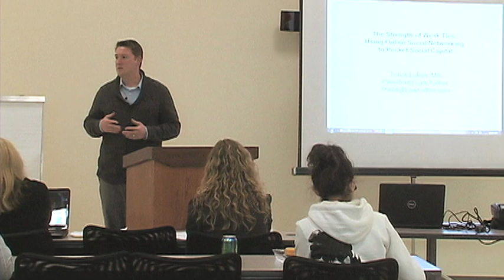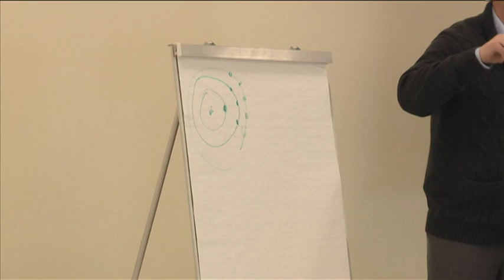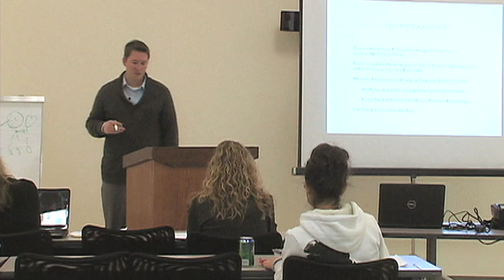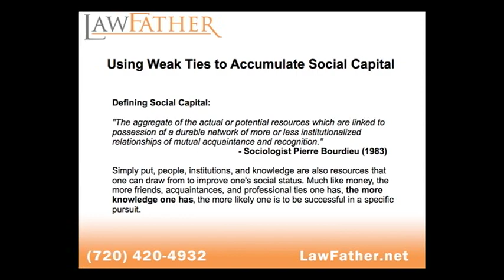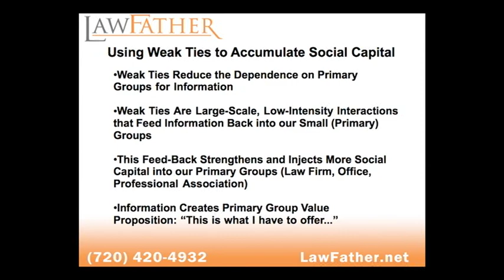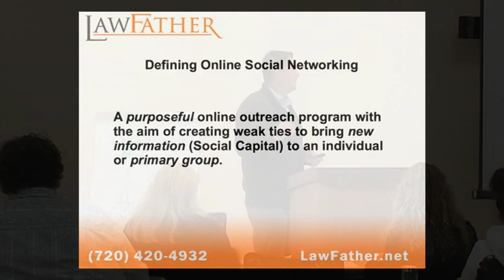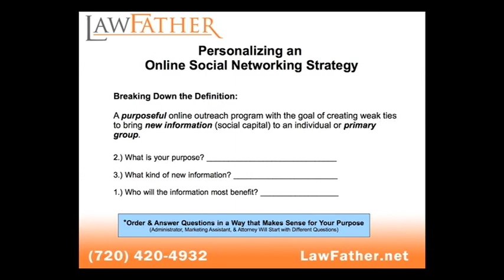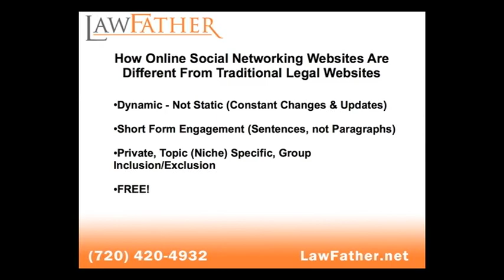Travis Luther | The Strength of Weak Ties - Using Online Social Networking to Pocket Social Capital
Travis Luther explains why Mark Granovetter's 1973 work "The Strength of Weak Ties" is more relevant than ever for social networking strategists wishing to build social capital online. Travis Luther is a Denver, Colorado based entrepreneur and President of Law Father. His blog on entrepreneurship can be read